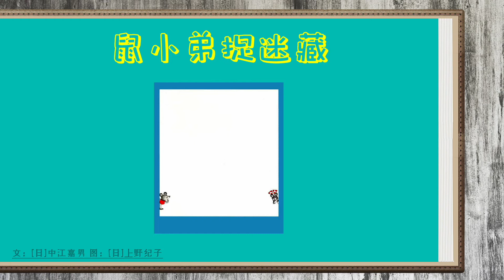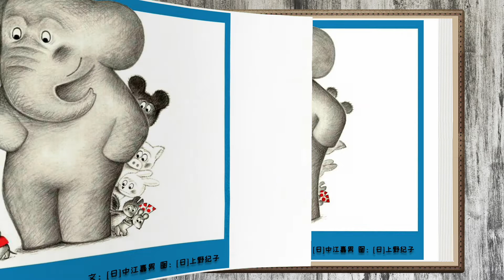《鼠小弟捉迷藏⭐️可爱的鼠小弟》儿童晚安故事,有声绘本故事,幼儿睡前故事